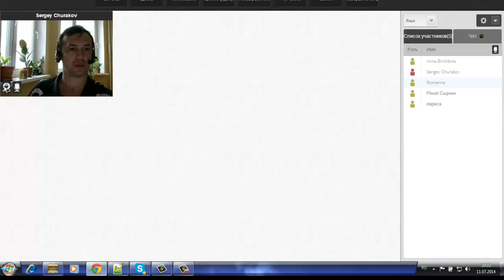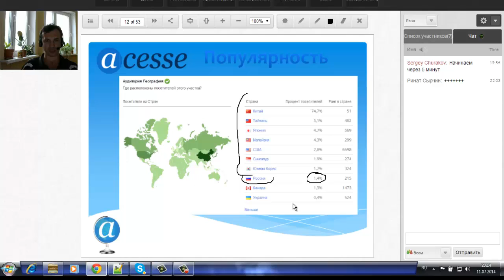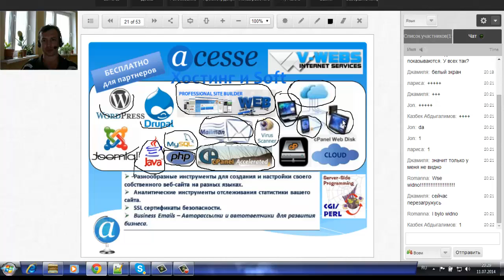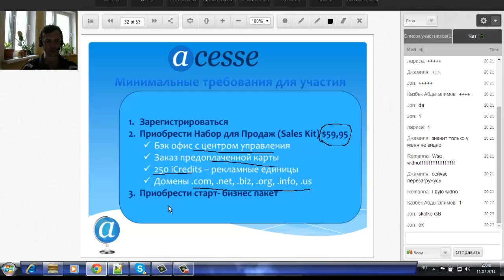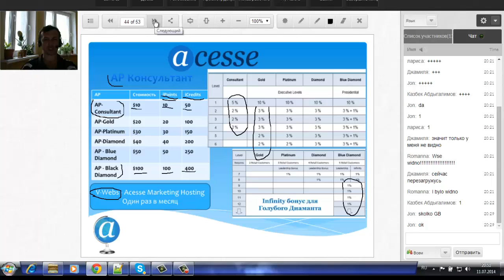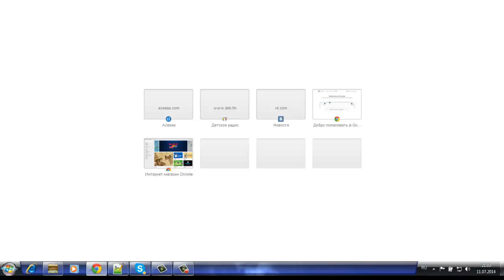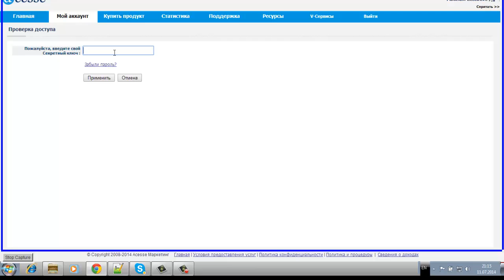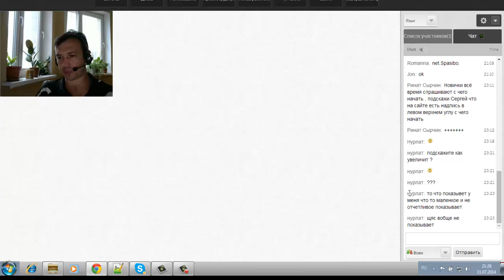Презентация Acesse Corporation. 11/07/2014. Сергей Чураков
В конце видео есть некоторые практические моменты, которые будут полезны каждому.

Acesse Marketing официально не МЛМ компания, но с отличной партнеркой о чем Вы узнаете на Презентации Acesse Corporation. 11/07/2014.

На Презентации Acesse Corporation. 11/07/2014 я рассказываю что компания удовлетворяет необходимым требованиям, чтобы иметь представительство в Силиконовой долине.

ID 122924

За более подробной информацией обращайтесь любым способом:

skype: churakov_sergey

Сергей Чураков